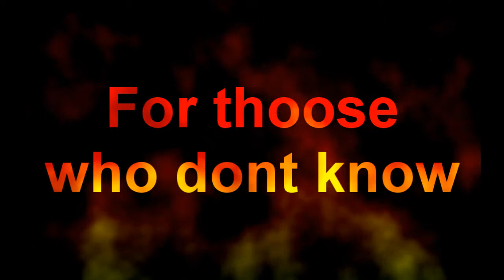Crysis's Tac Nuke Tank =)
Sorry for low settings on crysis. comp was laggy today